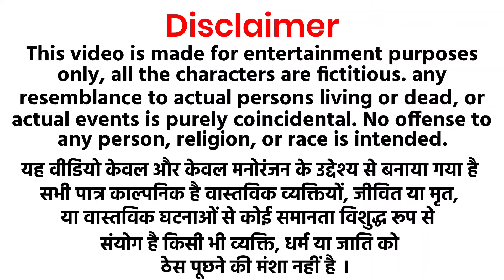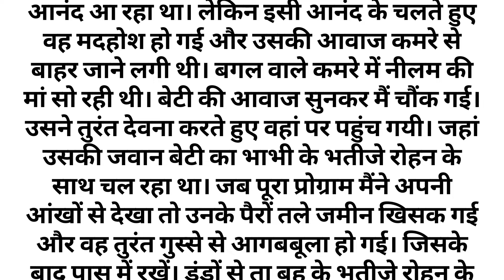Suvichar | An Emotional Heart Touching Story | Motivational Story | Moral Story Hindi Sacchi Kahani